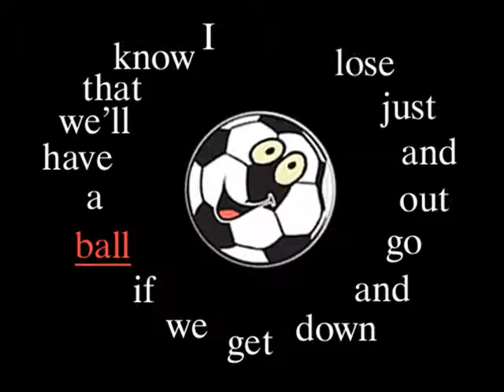Bystedt Kinetic Typography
i in no way take any credit for the song used in this video